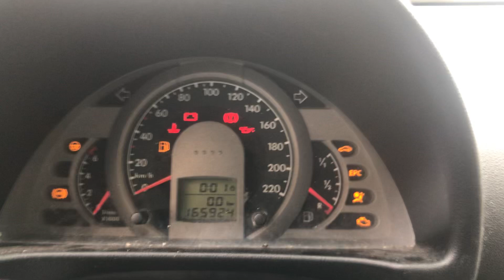Разборка Volkswagen - Fox 2005-2011, 1.2 (VIN: WVWZZZ5ZZ60016168) 37584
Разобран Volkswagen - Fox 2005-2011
Основные характеристики:
Год выпуска: 2005
Двигатель: BMD214794
Объём двигателя: 1.2
Тип двигателя: Бензин
Коробка передач: КПП 5-ст.мех.(МКПП)
Кузов: Хэтчбэк 3 дв.
Смотри каталог запчастей Volkswagen - Fox 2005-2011 на :
⏰ Режим работы колл-центра:
08:00 – 20:00 – ежедневно

Для наших покупателей:
- бесплатная доставка;